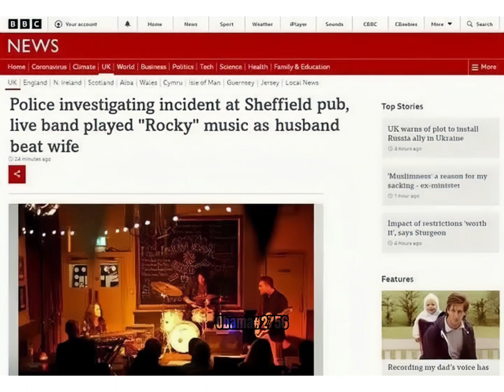Live Band played "Rocky" music as Husband beat wife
No regrets